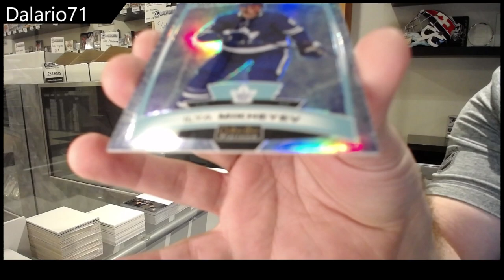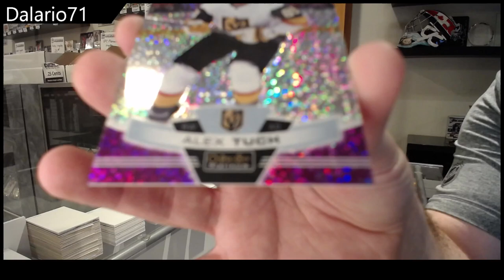Dalario71's 19-20 Upper Deck OPC Platinum Hockey Box Break